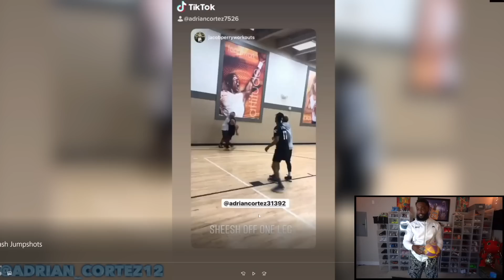RATING MY FOLLOWERS UGLIEST JUMPSHOTS FOR $$$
Look out for my next tweet to send me your jumpshots!